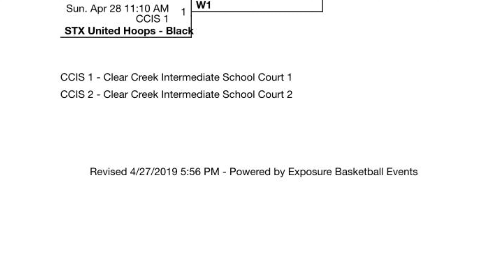STX United 4th Grade @ Pearland Classic Basketball Tournament 🏀 Houston, Tx Day 1, Game 1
STX United “Potential” Video